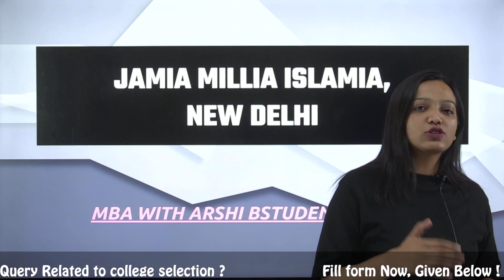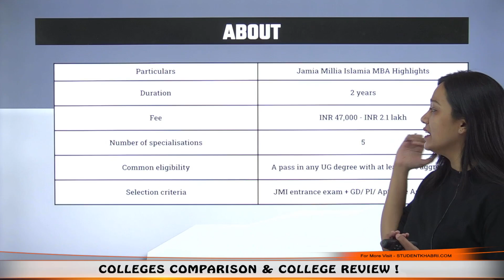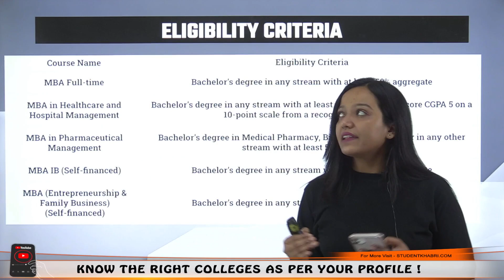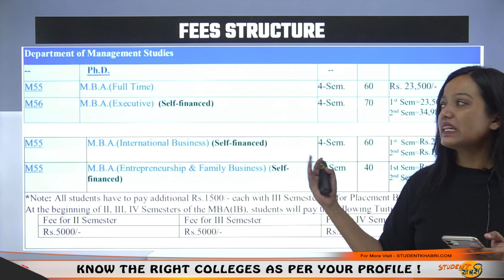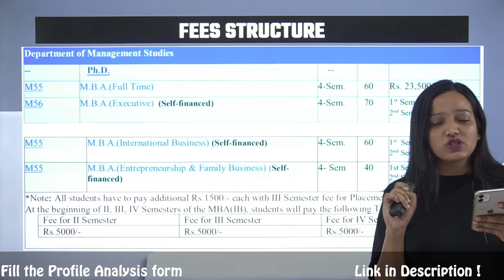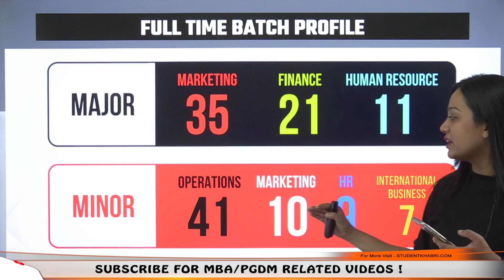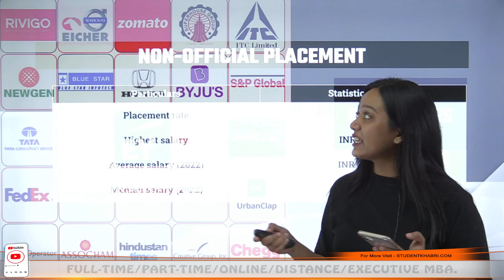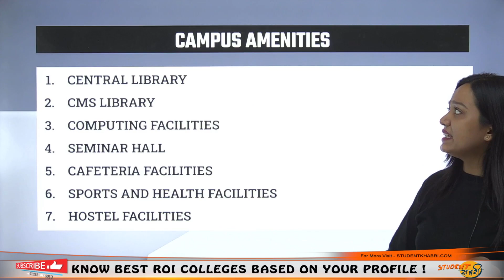Jamia Millia Islamia, New Delhi || Eligibility || Fees || Cutoff || Placement 25 LPA || Ranking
If you need suggestions for options based on your current profile, fill out our profile analysis form
Hello Everyone
This Video Explains About Jamia Millia Islamia, New Delhi || Eligibility || Fees || Cutoff || Placement 25 LPA || Ranking